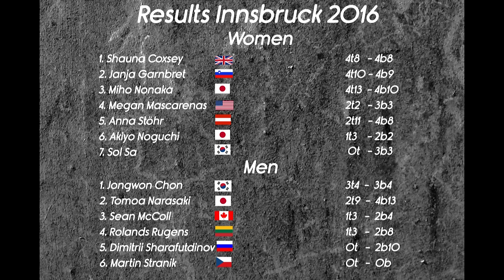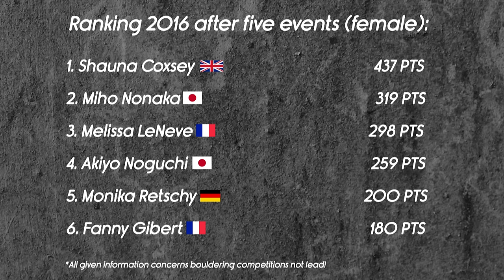Bouldering World Cup Innsbruck - Finals 2016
The 5th World Cup in Innsbruck is one of the highlights of the season for sure!
This time the great event took place in Olympiahalle, which was the perfect location for a thrilling bouldering competition in front of an absolutely amazing crowd! The atmosphere couldn’t be much better! The route setting was diversified & confronted the athletes which a bunch of different problems!

Local climber Anna Stöhr did her best to put on a good show, but had bad luck on W3, where she touched the tapped area on the left side unintentional! Nonetheless she fought her way to the top again, which brings her big shouting & cheering! Shauna Coxsey showed once again that she is the number one this season, leaving allstars like Akiyo Noguchi & Anna Stöhr just as youngster Janja Garnbret & Megan Mascarenas behind.
The men’s field was dominated by Jongwon Chon who celebrated his first victory this season! Moreover Tomoa Narasaki proves that he is one to deal with in the future! Sean McColl did great in semis & rewards himself with the podium! Stay psyched!